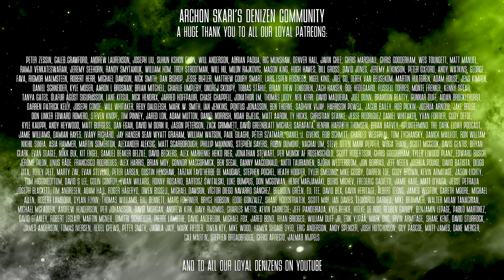Warhammer 40k- Orks vs Drukhari - Competitive Battle Report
Playing NEW ITC Championship Missions, this is a competitive battle report with the Orks playing against the Drukhari.

- Like Minded Positive Community
- List Building and Tactics help
- Personalized Coaching
- Swaaag!

Skari - out